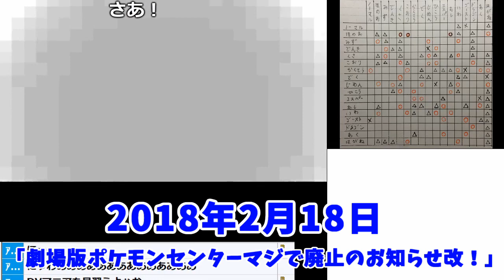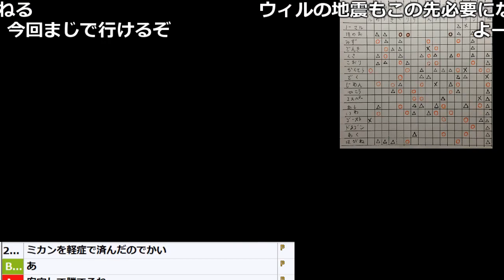新メンバー「DVマニア」がジム戦で無双【2018/02/18】